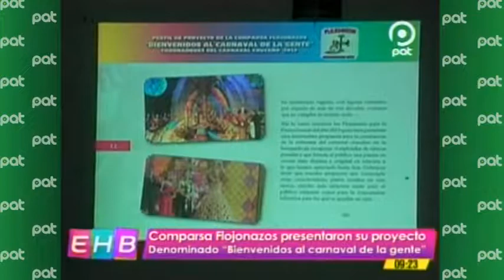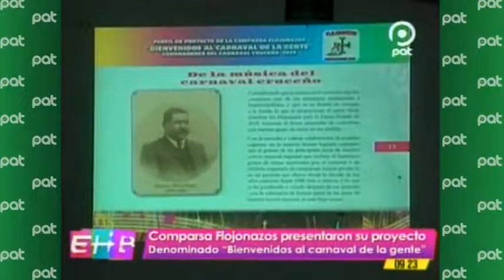Comparsa Flojonazos presentaron su proyecto en Enhorabuena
Pat Bolivia
En el tema de farándula hablaremos de “Comparsa Flojonazos presentaron su proyecto”
Denominado “Bienvenidos al carnaval de la gente”.